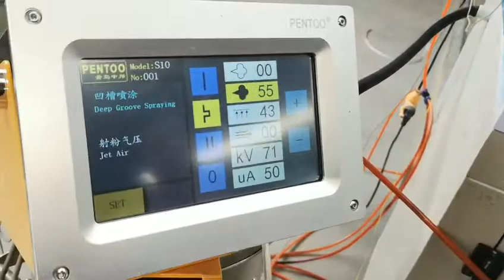Refrigerator evaporator with JOBON/PENTOO S10 enamel powder coating gun